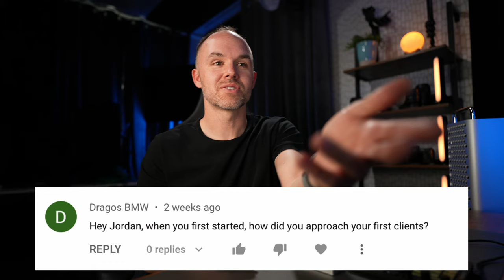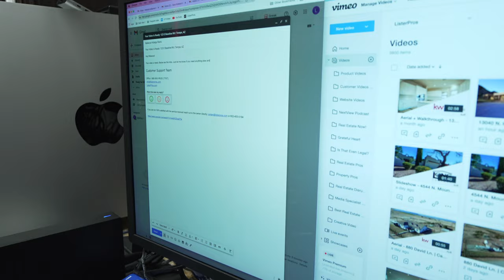How I got my first customers!